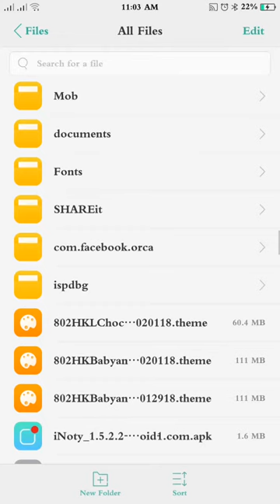Hello Kitty Loves Chocolates by Themes by Rain in Heaven (Paidtheme)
Oppo Fullframeworks, Paidtheme by Themes by Rain in Heaven..